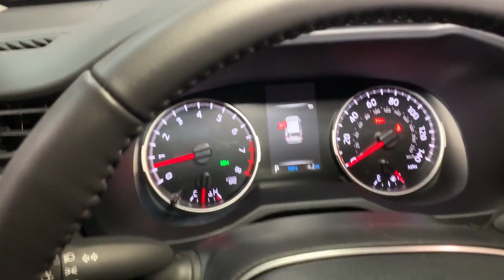2023 Toyota RAV4 Hillside, Newark, Union, Elizabeth, Springfield, NJ 230718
Silver Sky Metallic New 2023 Toyota RAV4 XLE available in Hillside, New Jersey at Route 22 Toyota. Servicing the Newark, Union, Elizabeth, Springfield, NJ area.

Silver Sky Metallic 2023 Toyota RAV4 XLE AWD 8-Speed Automatic 2.5L 4-Cylinder DOHC Dual VVT-i AWD Black Fabric Cloth.brbrSMART WAY! Are you tired of hidden fees and bogus rates ruining your search process? Now theres a way to avoid all of the nonsense. Introducing the smart way to buy from Route 22 Autos. The advantages of the smart way to buy are endless. There is no pressure throughout your search. You can finally feel at ease when purchasing a car. Since there are no hidden fees there are no The surprises or gimmicks revealed when you finally make a decision. Route 22 Autos salespeople are direct and value your time so there is no back and forth or confusion. They know its necessary for you to feel comfortable during the buying process and want to be trusted. The smart way to buy is smart for a reason. The team at Route 22 Autos does Internet research every day to discover the right price for you. They make sure to look at competitors pricing and numbers from industry experts so you can feel confident that youre getting the best offer possible. The main factors that contribute to your final cost are market value product availability days supply in the market and the product age color and equipment. Its easy to feel secure with the smart way to buy Thank you for visiting another one of Route 22 Toyotas online listings! Recent Arrival! 27/33 City/Highway MPG
Axle Ratio: 3.177|Wheels: 17 5-Spoke Silver Alloy|Front Bucket Seats|Fabric Seat Trim|Radio: AM/FM/XM Audio System|All Weather Floor Liners & Cargo Liner (TMS)|Roof Rack Cross Bars (TMS)|Body Side Molding (TMS)|Door Edge Guard (TMS)|Mudguard (TMS)|4-Wheel Disc Brakes|6 Speakers|Air Conditioning|Electronic Stability Control|Front Center Armrest|Spoiler|Tachometer|ABS brakes|Alloy wheels|Automatic temperature control|Brake assist|Bumpers: body-color|Delay-off headlights|Driver door bin|Driver vanity mirror|Dual front impact airbags|Dual front side impact airbags|Four wheel independent suspension|Front anti-roll bar|Front dual zone A/C|Front reading lights|Fully automatic headlights|Heated door mirrors|Illuminated entry|Knee airbag|Low tire pressure warning|Occupant sensing airbag|Outside temperature display|Overhead airbag|Overhead console|Panic alarm|Passenger door bin|Passenger vanity mirror|Power door mirrors|Power driver seat|Power steering|Power windows|Radio data system|Rear anti-roll bar|Rear seat center armrest|Rear window defroster|Rear window wiper|Remote keyless entry|Roof rack: rails only|Speed control|Speed-sensing steering|Split folding rear seat|Steering wheel mounted audio controls|Telescoping steering wheel|Tilt steering wheel|Traction control|Trip computer|Turn signal indicator mirrors|Variably intermittent wipers|Front beverage holders|AM/FM radio: SiriusXM|Exterior Parking Camera Rear|Auto High-beam Headlights|Emergency communication system: Safety Connect (10-year trial)